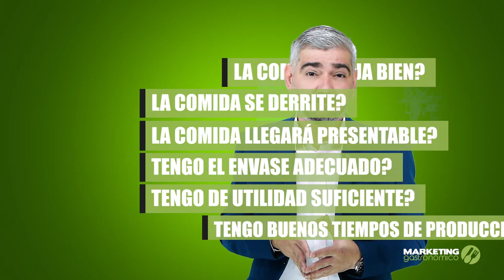Crea el menú perfecto para Delivery - Marketing Gastronómico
Hola Amigos emprendedores, volvimos!!
hoy traemos una guía para desarrollar el menú perfecto para deliveries, recuerda que hoy por hoy es un cana de distribución que llegó para quedarse y siguiendo estos tips podrás aprovechar al máximo esta gran herramienta!.

Estrategia Digital
Estrategias Gastronomicas
Régimen Operativo.
Capacitación del personal en servicio al cliente.